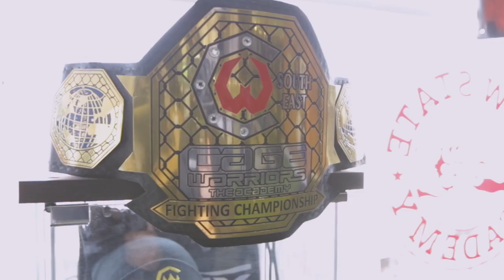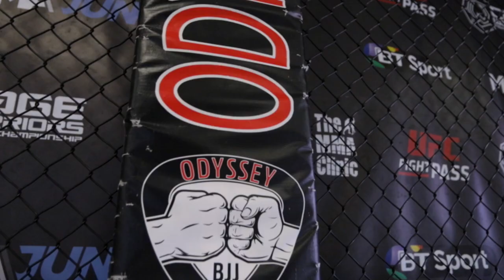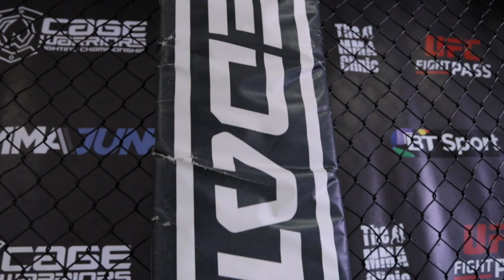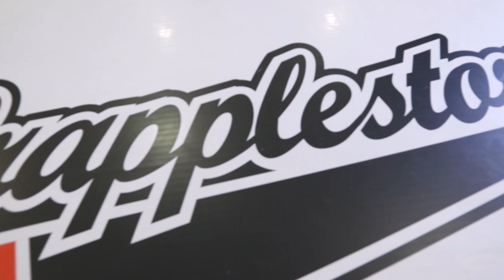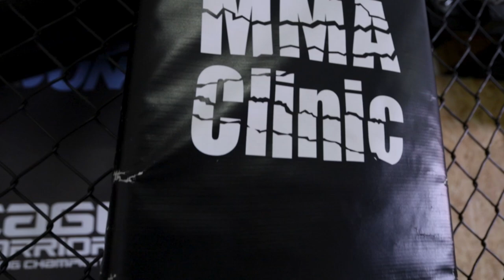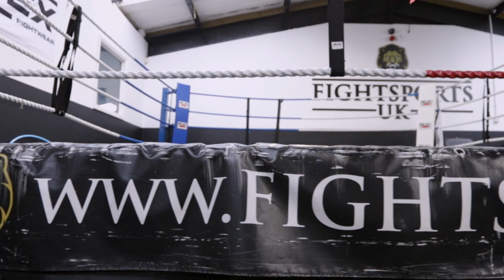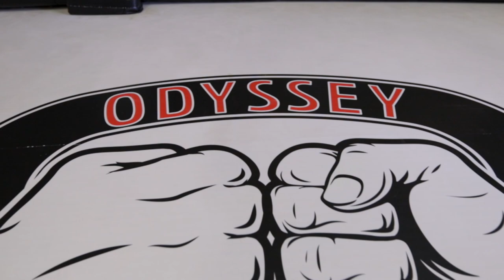Michael Russell - Jiu Jitsu Black Belt - Odyssey BJJ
Michael Russell was at the time the youngest British BJJ black belt under legendary Marc Walder. Since beginning his training in 2004 he shot from beginner to black belt in just under six years. He was often cited as one of the most talented young grapplers in the country, and is known for his innovative and inventive techniques. This is a short documentary on Michael’s journey he is currently a 3rd degree black belt in Brazilian Jiu Jitsu.

Lineage: Michael Russell - Marc Walder - Mauricio Gomes - Rolls Gracie - Helio Gracie - Carlos Gracie - Mitsuyo Maeda

Two Times Photography UK providing BJJ content, motivation, lifestyle, techniques and instructional videos. All content filmed and edited belongs to me.

Photographer & Videographer
BJJ 🥋 | Combat Sports | Candid | Events
Video 📹 | Photo 📸 | 📍London 🇬🇧

Special thanks and credit to:
Meerkatsu
Tuff Invitational
Google
Marc Walder
Michael Russell
Danny Allen
FightsportsUK
Odyssey BJJ
MMA Clinic Romford